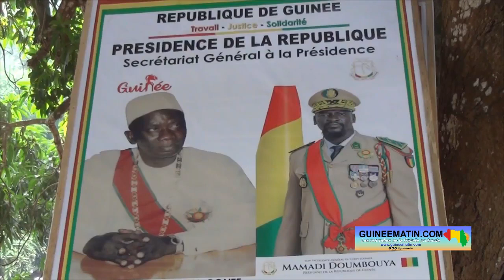Bouramayah (Dubréka) : arrivée des invités au 15ème anniversaire du décès du Général Lansana Conté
La date marquant le 15ème anniversaire de la disparition de feu Général Lansana Conté a été commémoré en différé dans la nuit du vendredi 1er au samedi 2 mars 2024 à Bouramayah, dans la préfecture de Dubréka. La cérémonie, qui a regroupé plusieurs personnes, a été marquée par la lecture de versets du saint Coran, de hadits du Prophète de l’Islam (PSL) relatifs au bon comportement en société. Le tout couronné par des hommages rendus à feu Général Lansana Conté, qui a dirigé notre pays du 3 avril 1984 au 22 décembre 2008, a constaté sur place Guineematin.com à travers son envoyé spécial.